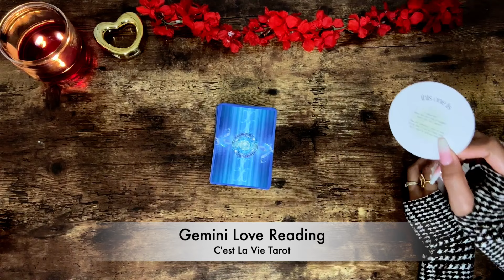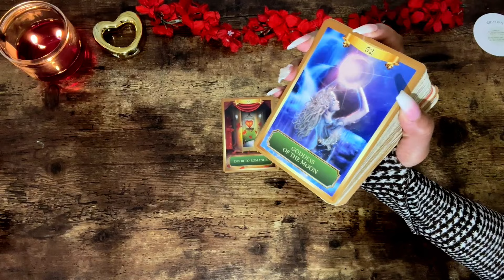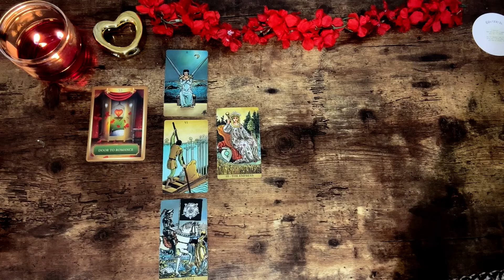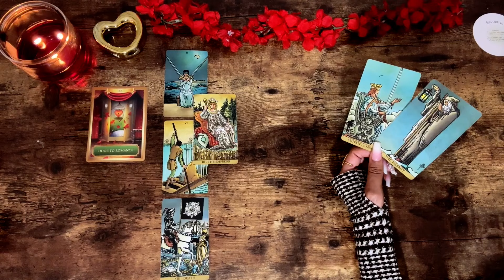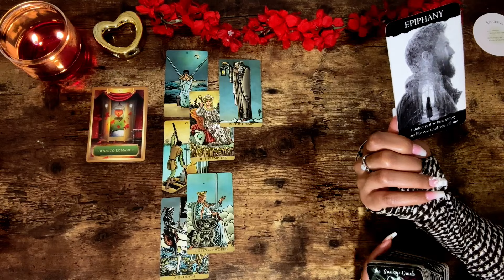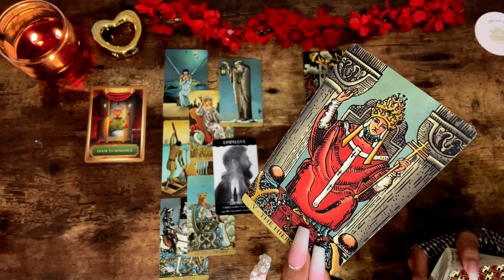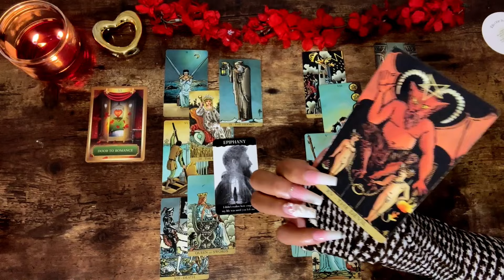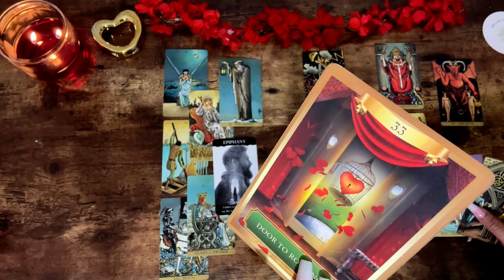✨GEMINI May 2024: They Feel a STRONG PULL Towards YOU & Hoping You'll Return 💕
AFFIRMATIONS BELOW!⤵️